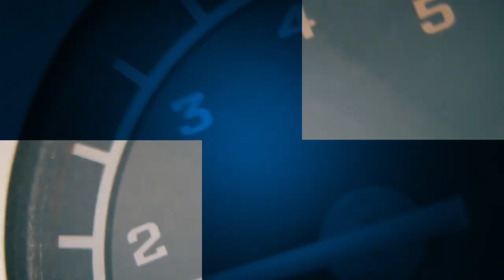BREAKING NEWS! Vertigo Be Damned! What Am I About To Do? | Riding The World | Bike Vlog Ep 124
WorldRider Allan Karl takes you on a ride through Encinitas, Moonlight Beach, and Cardiff By The Sea while sharing BREAKING NEWS about his vertigo, motorcycle, and plans for future travel and riding around the world!

FOLLOW HOST ALLAN KARL WORLDRIDER AROUND THE WORLD

ALLAN USES & RECOMMENDS THESE PRODUCTS:
Schuberth Helmets
Wild Ass Smart Design Classic Air Cushion Seat Pad
SENA Bluetooth Communicator & Cameras
Giant Loop Tank Bag
Ortlieb Motorcycle & Bicycle Luggage
Avon Tyres
Aerostich Products
Canon Cameras
DJI Osmo Cameras & Mavic Drones
Manfrotto Tripods
RAM Mounts
ROK Straps
RokForm Crystal Case for iPhone 12 Pro

It all started on July 4th—symbolic of freedom and independence in my home country, the USA. I set off alone on my trusty BMW F650GS Dakar motorcycle to travel the world. I didn’t know exactly where I’d go or how long it would take. After three years of traveling through thirty-five countries and five continents, I returned home to California and wrote the book that documented that adventure in stories, photos, and recipes: FORKS: A QUEST FOR CULTURE, CUISINE, AND CONNECTION.

Then came a one-year cross country book tour in his legendary “FORKS Van,” then a television show on THE COOKING CHANNEL, inspirational speaking gigs, and much more. All along, I continue to ride the world months at a time, returning home to work and saving for the next segment—always leaving my motorcycle in some garage somewhere around the world.